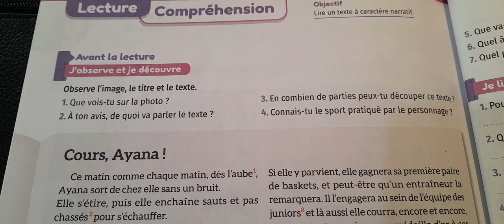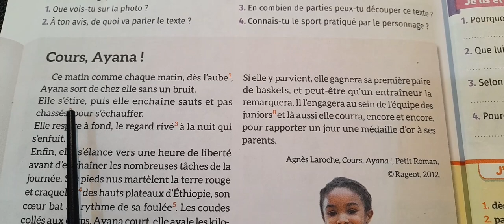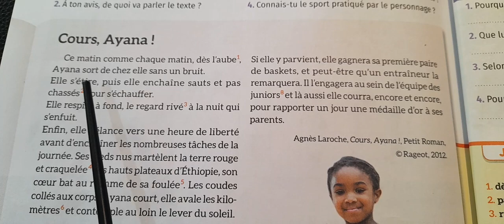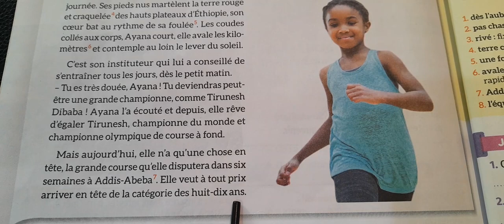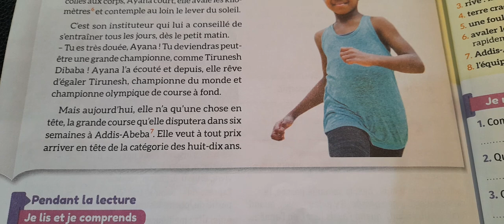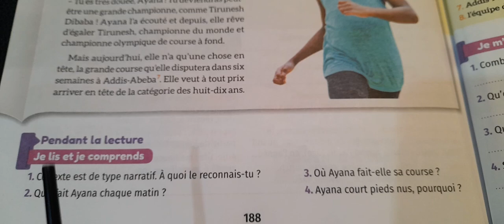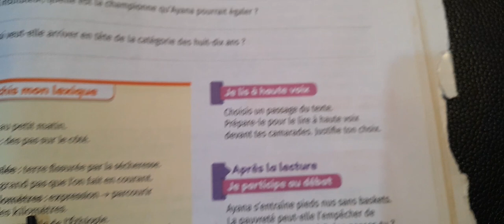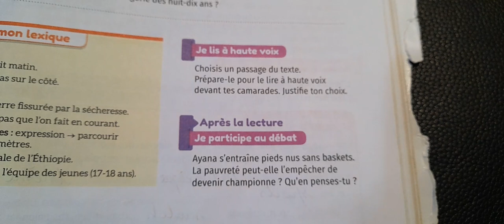mes apprentissages pages 188/189 compréhension de texte 5ème année cours Ayana les jeux et sports